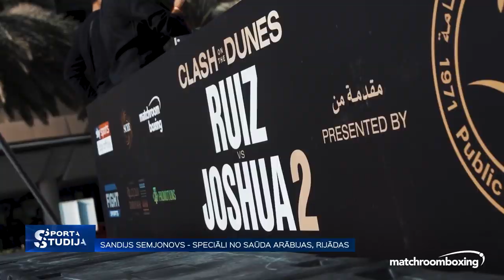Sandija Semjonova iespaidi pēc Džošua un Ruisa cīņas apmeklēšanas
Endija Ruisa un Entonija Džošua cīņa par trim smagsvaru čempiona jostām bija gada nogales viens no gaidītākajiem dueļiem. Šo cīņu klātienē apmeklēja arī Sandijs Semjonovs, kurš dalījās iespaidos par Saūda Arābijas.